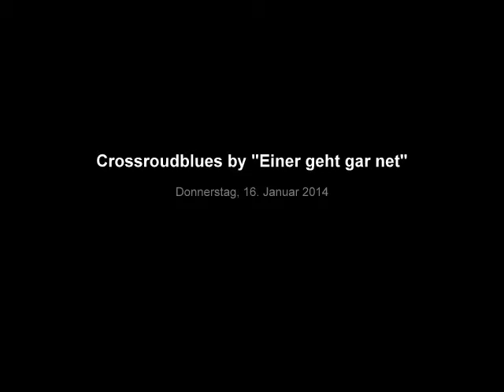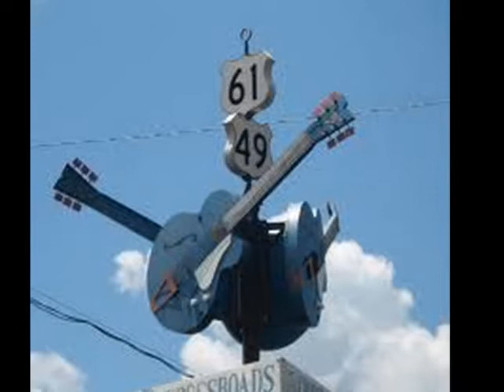Crossroudblues by "Einer geht gar net"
Voice/Keyboard&Drums/Effects: Ralph Limberg, Guitar/Bass: Herby Hitzel, Voice&Background: Natalie Sauerborn